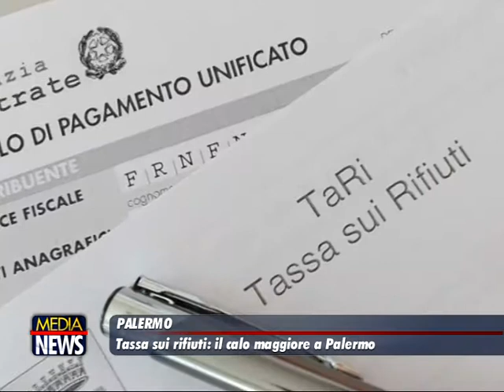Tari meno salata: a Palermo il calo maggiore, ad Agrigento i costi più alti d'Italia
Scende un po' nel 2017 il peso della Tari, la tassa sui rifiuti nata nel 2014 per la quale le famiglie italiane spenderanno nel 2017 una media di 295 euro a fronte dei 300 dello scorso anno. In 4 anni però la tassa ha registrato un incremento dell’1,1%. A fare i conti,come di consueto, la Uil Servizio Politiche Territoriali, elaborando i costi di 100 città capoluogo di provincia, per una famiglia con una casa di 80 mq, 4 componenti e un reddito ISEE di 17.812 euro.

Tra le grandi città, a Roma si è registrato in 4 anni un calo del 4,7% (da 322,86 a 307,75); a Milano un lieve aumento dello 0,5%; a Torino l’aumento più consistente, il 34,1%, da 245,01 euro a 328,55. A Palermo il calo più forte, il 10,9% con una tariffa scesa a 273,76 euro dai 307,40 di 4 anni fa.

«In valori assoluti nel 2017 -spiega il segretario confederale Guglielmo Loy- il costo maggiore si registra ad Agrigento con 474 euro l’anno; a Pisa se ne pagano 473 euro; a Benevento 470 euro; a Siracusa 466 euro; a Salerno 462 euro. Il podio per le città più economiche spetta a Pordenone con 184,47 euro, Verona 188,82 e Bolzano 190,72. (gds)